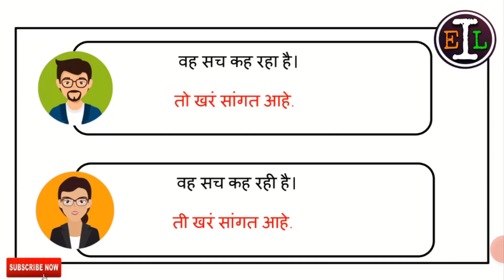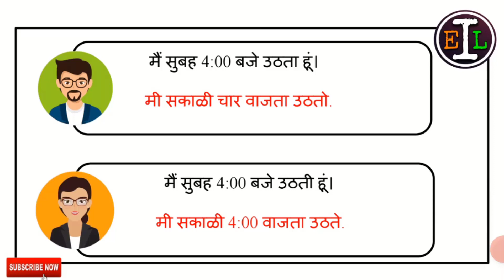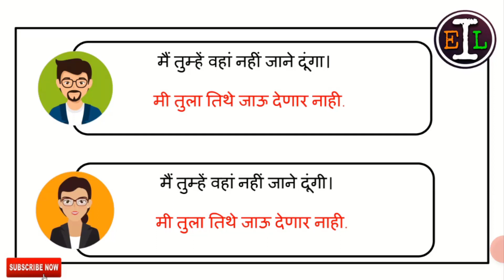Daily Used Simple Sentence | How to learn Marathi through Hindi | EP - 18 | Marathi for beginners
Daily Used Simple Sentence | How to learn Marathi through Hindi | EP - 15 | Marathi for beginners

इस एपिसोड में हम हमारी Daily life में उपयोग किए जाने वाले Simple मराठी Sentences को इस विडिओ में जानेंगे।
अगर आप मराठी सीखना चाहते हैं तो ये वीडियो जरूर देखे ।

Learn basic Marathi words and phrases with our basic marathi series most common expressions and words. This is a series in Marathi. Try to memorize all the words and sentences and you will find yourself having a great conversation with natives easily.

How to learn Marathi Language through Hindi | EP - 01 | How to speak marathi for beginners

How to learn Marathi through Hindi | EP- 02 | Marathi bhasha kaise sikhe | Marathi For Beginners

How to learn Marathi through Hindi | EP - 03 | Marathi bhasha kaise sikhe | Marathi For Beginners

प्यार मराठी में जताए | How to learn Marathi through Hindi | EP - 04 | Marathi bhasha kaise sikhe

मराठी में सवाल जवाब | How to learn Marathi through Hindi | EP - 05 | Marathi bhasha kaise sikhe

मराठी में सवाल जवाब | How to learn Marathi through Hindi | EP - 06 | Marathi bhasha kaise sikhe

घर की बाते मराठी मे करें | How to learn Marathi through Hindi | EP - 07 | Marathi bhasha kaise sikhe

पती-पत्नी के बीच की बाते | How to learn Marathi through Hindi | EP - 08 | Marathi bhasha kaise sikhe

अजनबी से मराठी मे बाते | How to learn Marathi through Hindi | EP-9 | Marathi learning for beginners